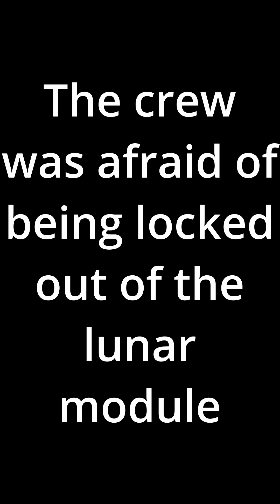Strange facts about Apollo 11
Here are some strange and fascinating facts about the Apollo 11 mission - the historic spaceflight that saw human beings land on the Moon for the first time. While most of us are familiar with the basic details of the mission, there are many lesser-known facts and intriguing details that make the Apollo 11 mission all the more fascinating. From unusual challenges faced by the astronauts to bizarre items carried on board the spacecraft, this video will take you on a journey through some of the quirkiest and most surprising aspects of the Apollo 11 mission. So, buckle up and get ready to explore the weird and wonderful world of Apollo 11.